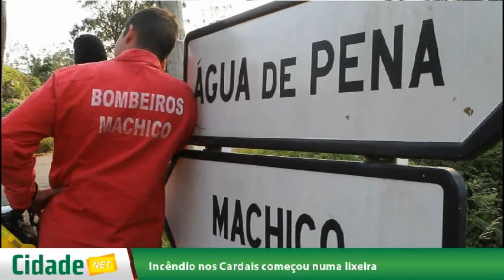Incêndio nos Cardais começou numa lixeira